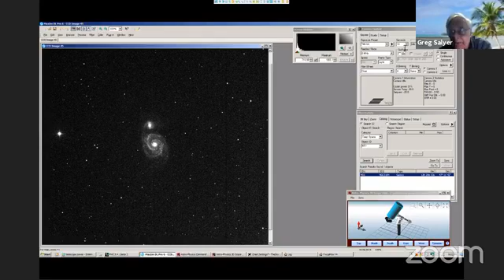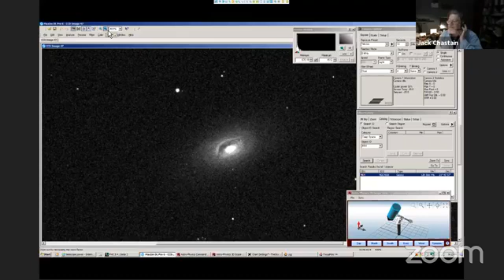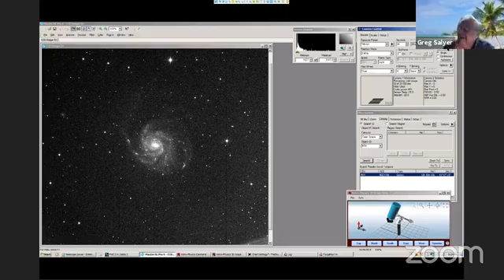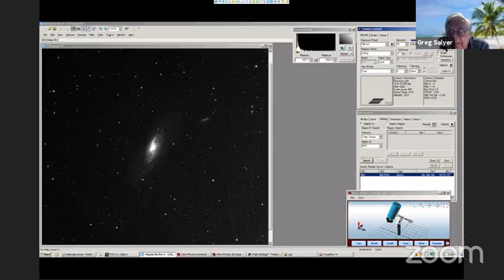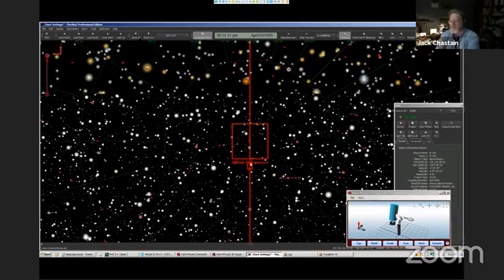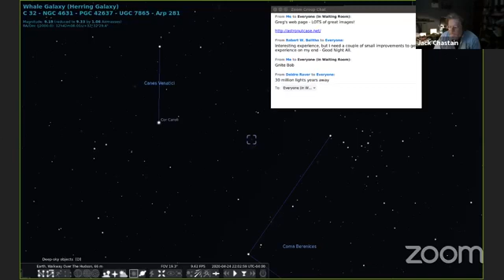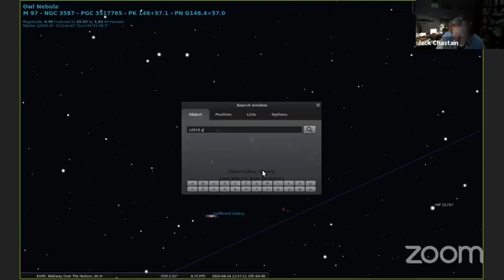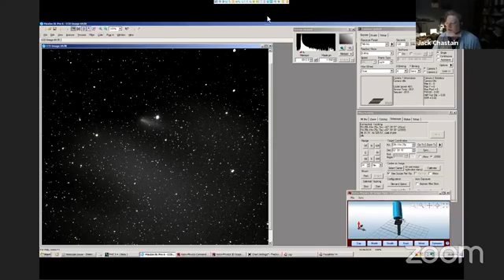MHAA Star Party - 24 April 2020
MHAA "virtual" star party, using member Greg Sayler's remote-controlled telescope.